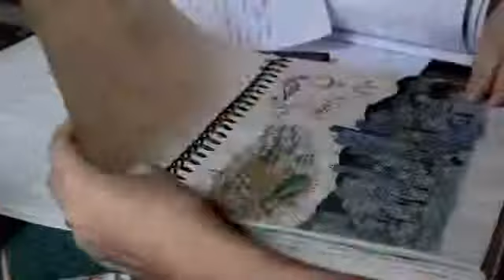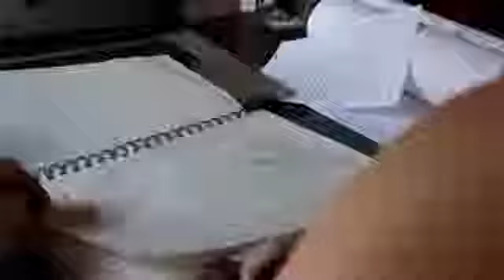Working bites- 1000 and 1 realities